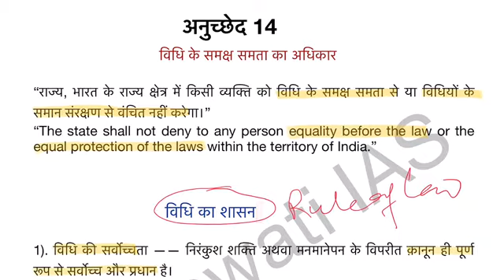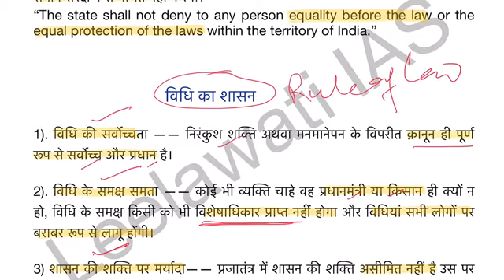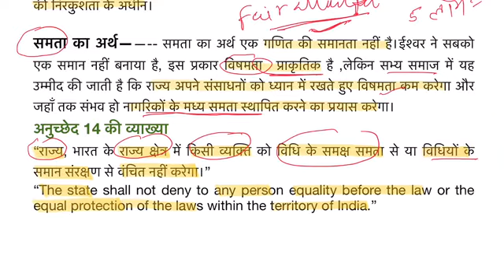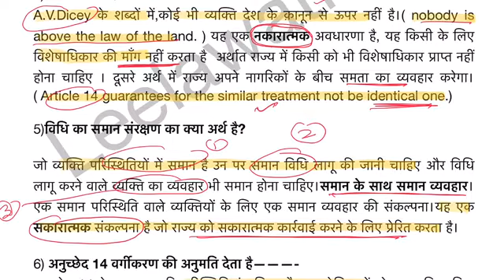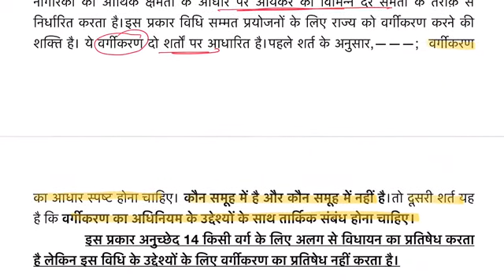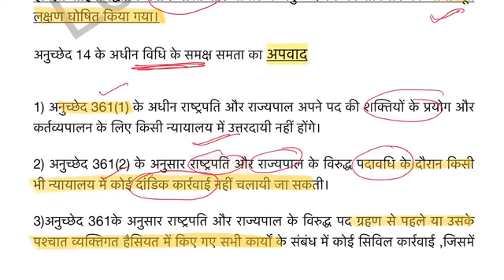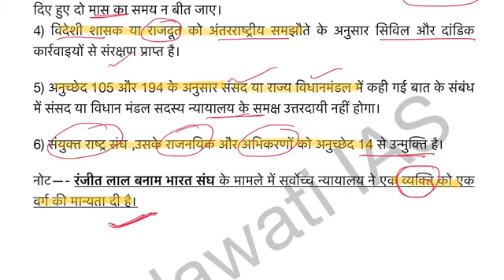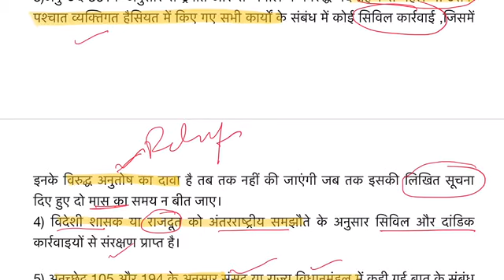Article 14| Fundamental Right| Right to equality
This video describes detail analysis of article 14 of Indian Constitution i.e. equality before law with its judicial cases and exceptions.Hope u like the video & comment below your suggestions and queries.